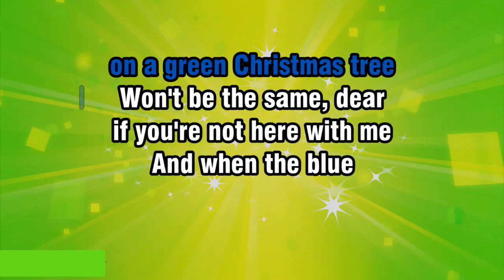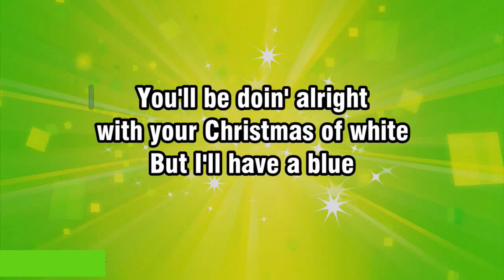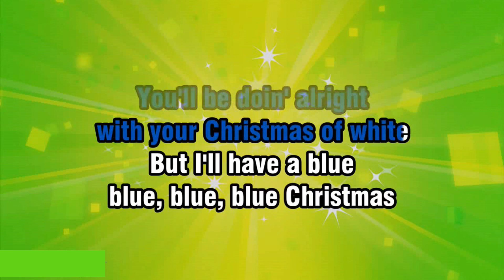Chuck Lenz - Blue Christmas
I find it interesting that Ernest Tubb recorded this song before Elvis Presley but Elvis's version will always be my favorite version. I recorded this one because I think the last time I recorded it I was trying to sound too much like Elvis or that's how it came out but this time did it naturally in my usual voice.